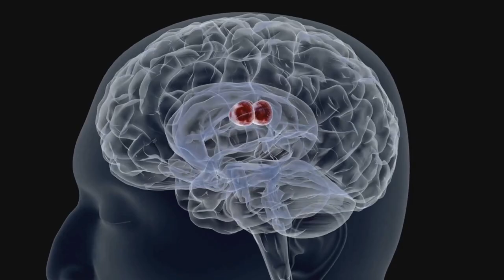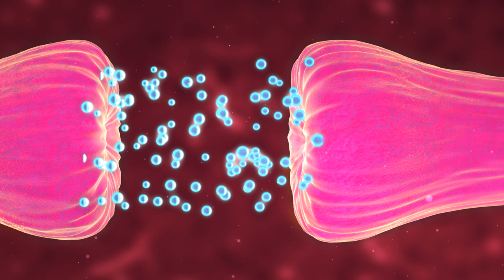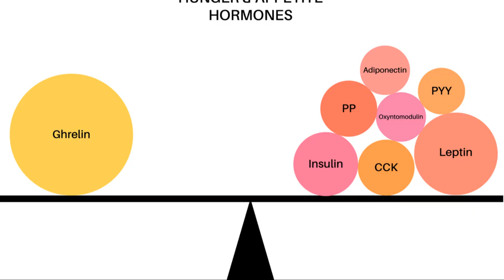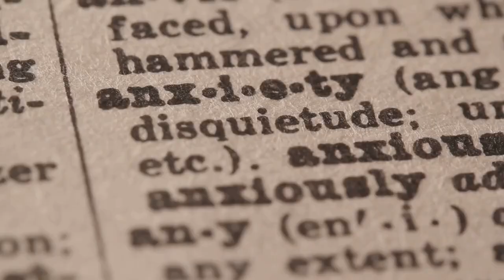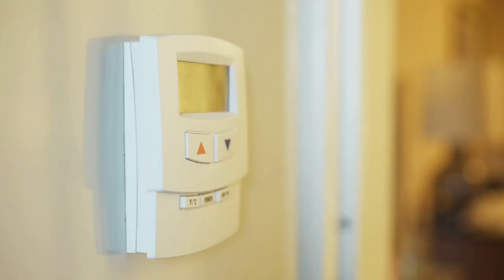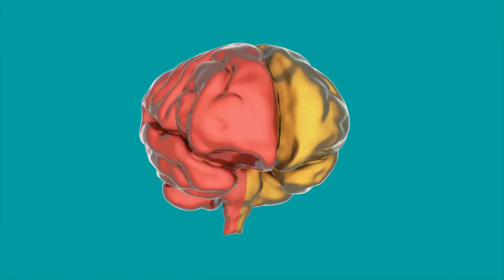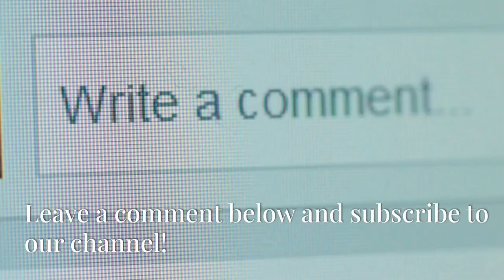9 Hidden Signs of Depression (and How to Fight Back)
Explore the multifaceted world of depression in our comprehensive video, where we delve deep into its symptoms, underlying science, and everyday impacts.

Understand why depression is more than just persistent sadness and how it affects millions with symptoms like loss of interest in hobbies, overwhelming fatigue, and severe sleep disturbances.

Learn about the chemical imbalances such as serotonin and dopamine that contribute to these feelings, and how depression can alter one's appetite and escalate anxiety and irritability.

We also discuss the critical importance of recognizing symptoms like thoughts of suicide as severe warning signs and the necessity of seeking professional help. This video is crucial for anyone looking to understand more about this complex condition or seeking ways to support others.

Timestamps:
00:00:00 Introduction
00:00:20 Persistent Sadness
00:01:36 Loss of Interest
00:02:49 Fatigue
00:04:00 Sleep Disturbances
00:05:12 Changes in Appetite
00:06:23 Anxiety
00:07:32 Irritability
00:08:39 Feelings of Worthlessness
00:09:51 Thoughts of Death or Suicide
00:10:50 Conclusion